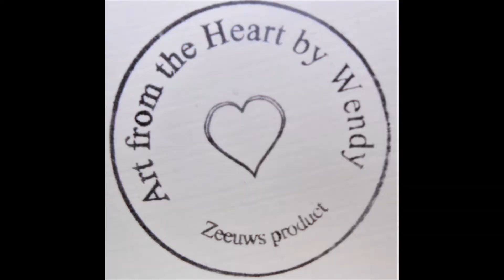Floral painting on a big paper using fluid acrylics and a balloon.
I love painting flower! This time i went even bigger .
Acrylic paper 70x50 cm.
I used all Amsterdam paint.
titanium white
prim. blue violet
phalo blue
prusian blue
yellow green